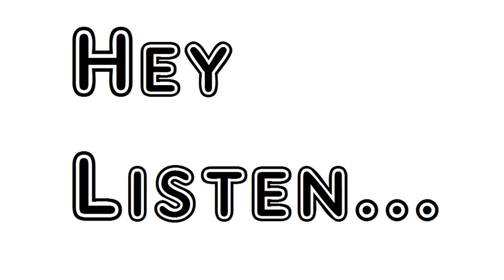Poem The Moon Of Other Days Rudyard Kipling